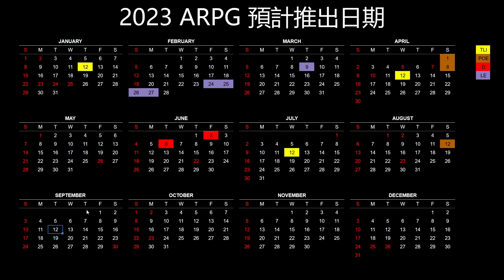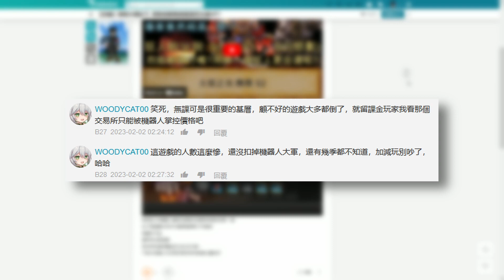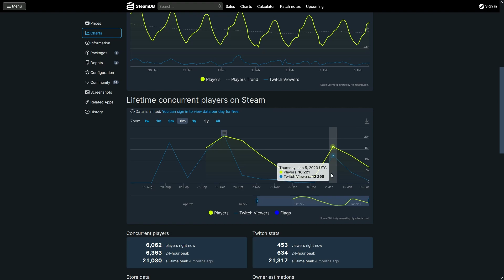[TLI S2] 宏觀TLI的未來:我對S3的憂慮與期待 | 火炬之光: 無限 | Torchlight: Infinite | 破滅的黑帆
因為近日POE既消息令我有感而發
你地又對S3有咩期待呢?

Time Stamp:
00:00 Intro
00:13 ARPG業界 2023年的發展
02:46 交錯開季
03:23 S3的憂慮
03:49 特性欠缺特色
05:34 契靈把遊戲變得更P2W
06:33 組隊模式
07:03 S3的期待